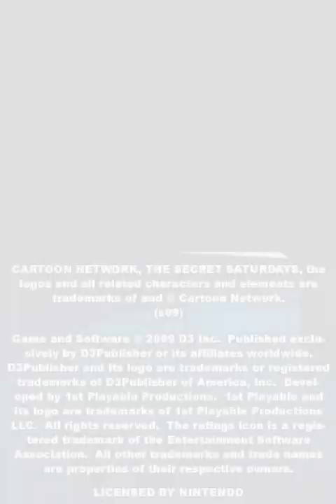(TAS) Secret Saturdays: The Beasts of the 5th Sun DS - WIP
Player: TheBlazingmo
Rerecords: 20390
So new strats have been found with the use of this claw. (Which definitely won't get stolen later in the game :]). Some of these strats might be useful for RTA runs but we'll never know. I do plan on finishing this TAS and hopefully it pays out in the end. Until then, Enjoy the WIP! :D